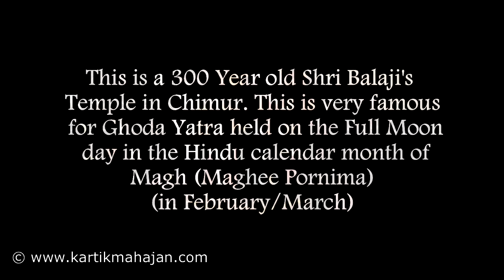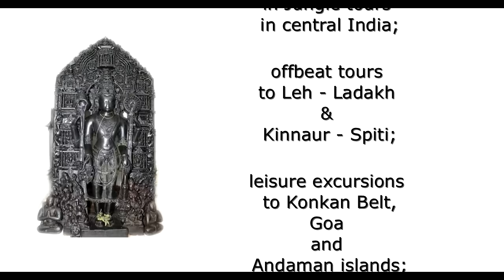Ghoda Yatra - Chimur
This is a 300 Year old Shri Balaji's Temple in Chimur. This is very famous for Ghoda Yatra held on the Full Moon day in the Hindu calendar month of Magh (Maghee Pornima) (in February/March)